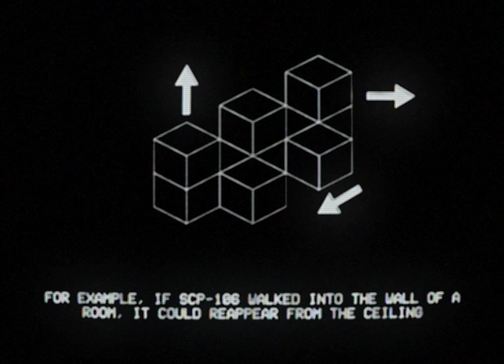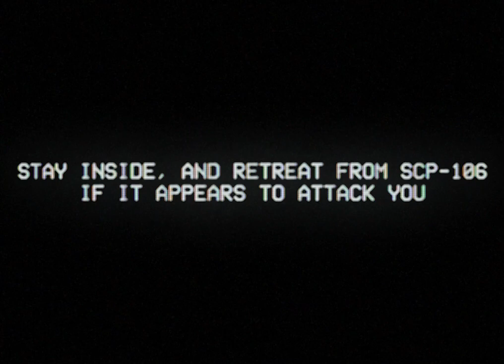SCP-106 IS HUNTING YOU - SCP EAS Mock Scenario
SCP-106 has escaped containment, and is hunting you...

Based on: "SCP-106" by Dr Gears, from the SCP Wiki.